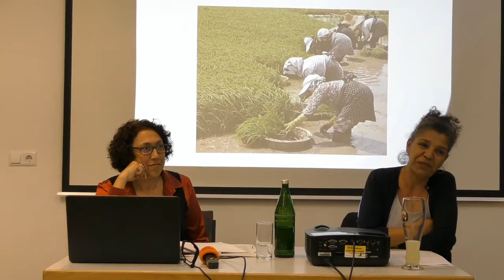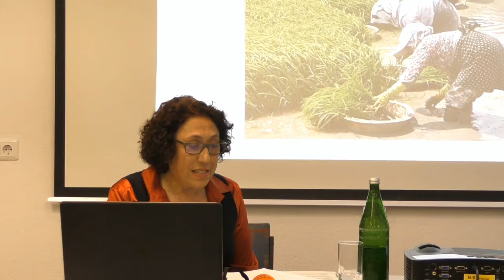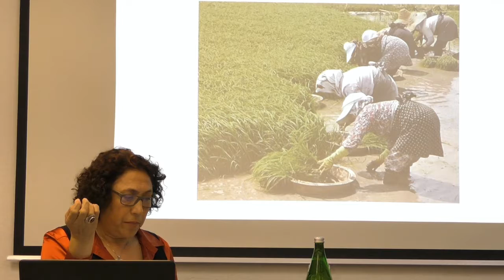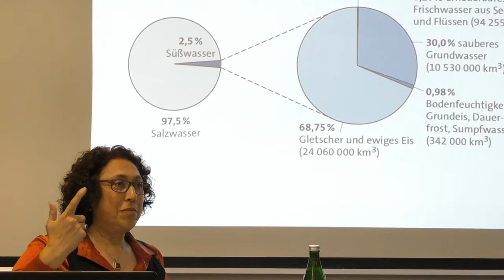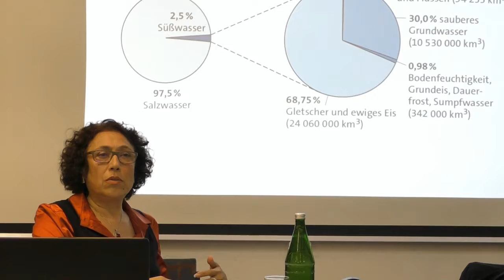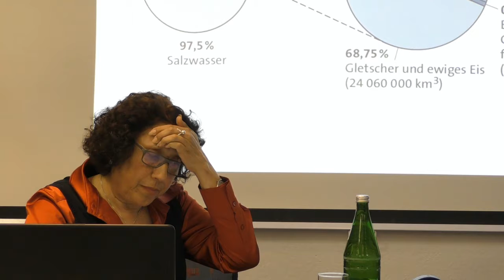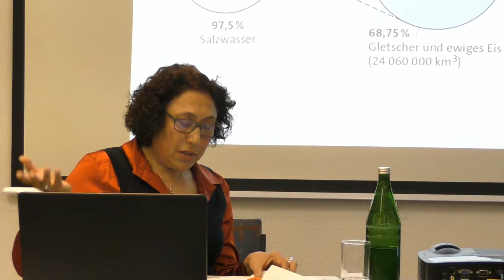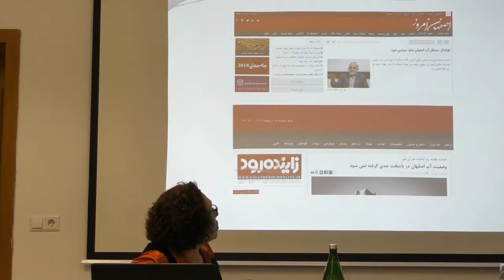پارەی نخست سخنرانی خانم منیرە کاظمی دربارەی: چرا جنسیت در مدیریت منابع آب نقش دارد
پارەی نخست سخنرانی خانم منیرە کاظمی در کارگاە ایرانیهای شهر هانوفر آلمان ( 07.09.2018)دربارەی: چرا جنسیت در مدیریت منابع آب نقش دارد